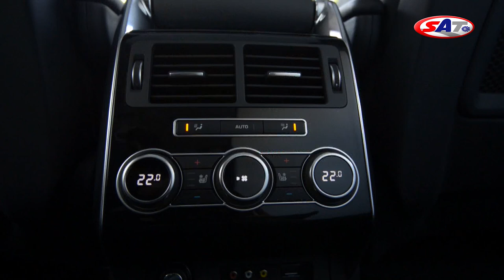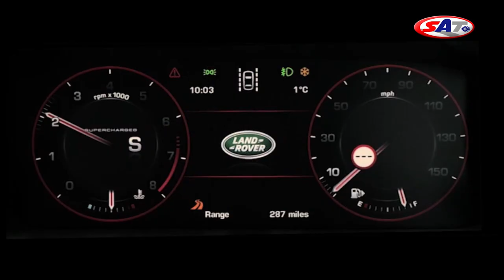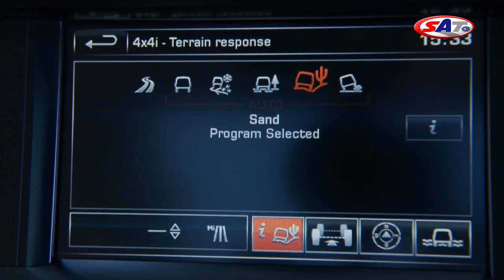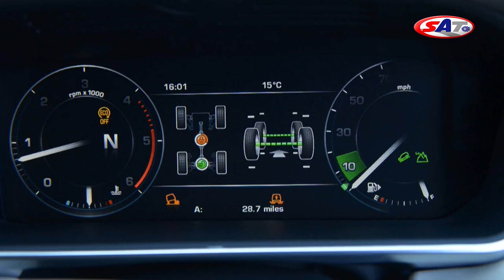Range Rover Sport -- first drive by SAT TV Show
Da bi ispobali novu generaciju terenca Range Rover Sport ovoga puta otputovali smo u Vels. Razvijena je uporedo sa klasičnom varijantom, a osim po izgledu od nje se razlikuje i po onome što nudi. Sa jedne strane to je energičnost i brzina pravog sportiste, a sa druge strane sposobnosti terenaca koji ne mari na podlogu. Zato smo sa najsnažnijom V8 verzijom sa 510 KS na avionskoj pisti do 100 km/h mogli da stignemo za samo  5,0 sekundi, a osim u bespućima Velsa, sa terenskim mogućnostima smo se upoznali vozeći ga i kroz avion Boeing 747!  Emitovano 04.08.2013